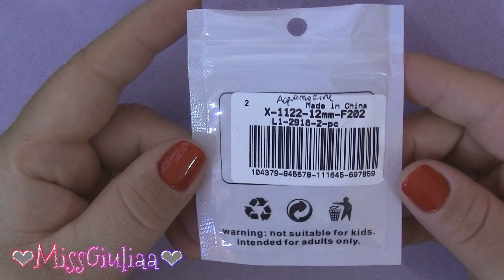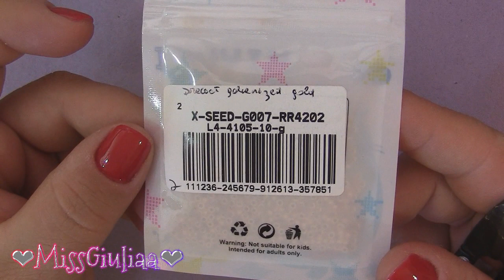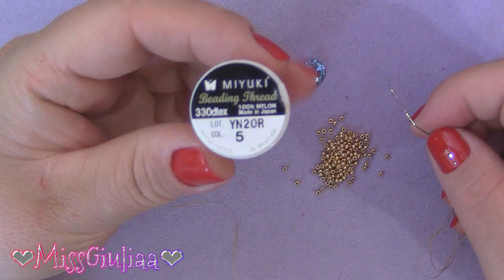DIY: Tutorial La chiave della Felicità - Creiamo insieme con le perline | MissGiuliaa per Lbeads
Nuovo episodio di Creiamo insieme con le perline , versione editata , spero sia di vostro gradimento 😘❤️

Materiale per realizzare la chiave della felicità :
rivoli 12 mm
rocaille miyuki 11/0 e 15/0
cipollottini 4x3 mm
pendente in acciaio  35x3x3mm con foro
ago e filo miyuki